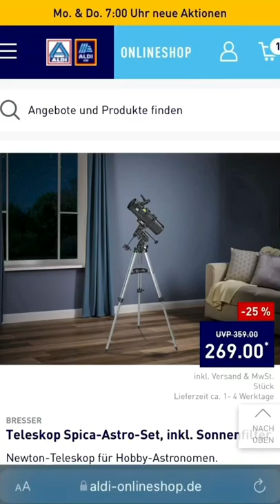Mit dem aktuellen ALDI-Teleskop Lichtjahre ins All 😱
Das aktuelle ALDI-Teleskop überrascht! Wenn ihr aber mehr als nur flüchtig durchschauen wollt, geben wir Tipps zu günstigen Alternativen. 🔭

Clear skies ✨